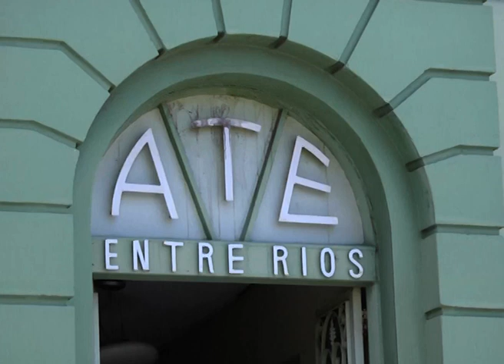Nueva propuesta a estatales: Podrían cobrar el retroactivo antes de fin de año